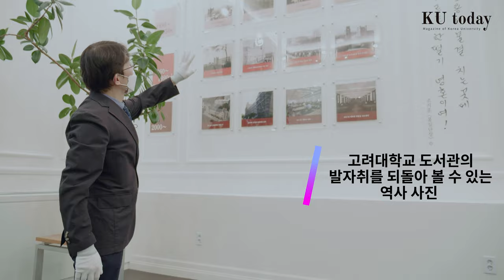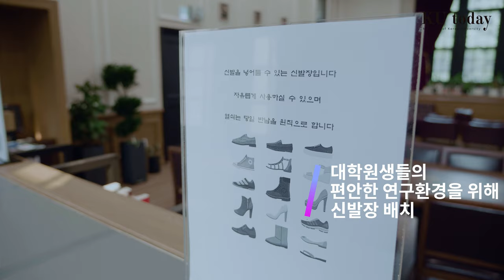대학원도서관 대열람실역사의 새로운 장을 열다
지난 70여 년간 수없이 많은 대학원생들의 연구와 학업의 터전이 되어온 대학원 도서관이 최근 내부 리모델링을 마치고 재개관했다